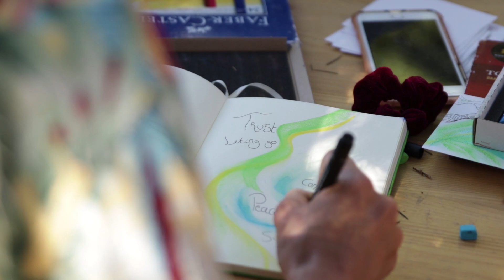Rik Mam Creative Expression Workshop at Mindvalley U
Rik Mam is a Platform for creative Self-Development.
In this specific workshop, we focused on artistic and mindfulness tools to unleash creativity.
We used particularly meditation, breath, movement, journaling and intuitive painting to connect with our most honest feelings and explorer our creative being.
With the idea "Everyone is born as an artist" we explored creativity and its meaning in a workshop, I presented at Mindvalley U in Pula, Croatia 2019.

Without knowing each others bio, we connected by sharing a journey where we had to put our egos aside, take our filters of, be vulnerable and step into our most honest feelings.